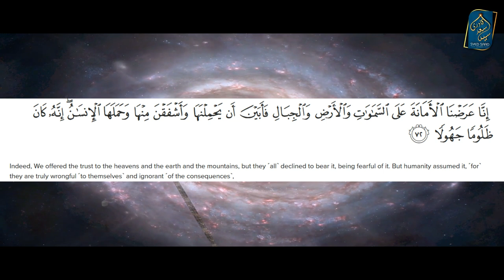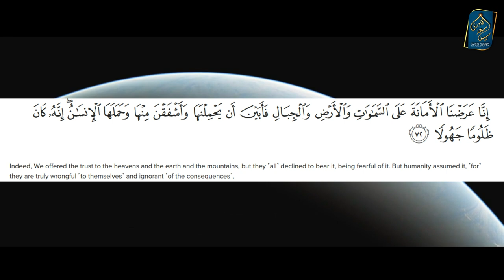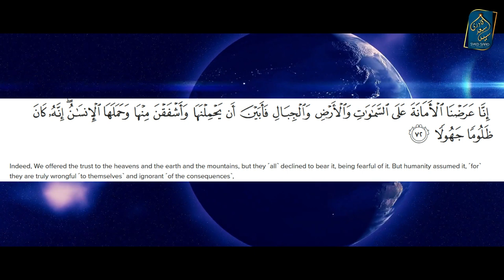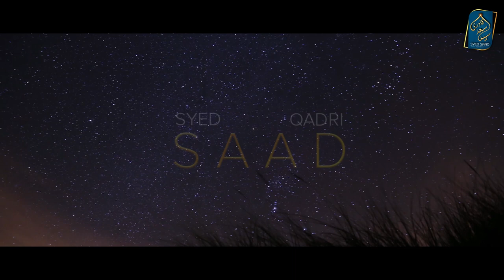Asman Zameen Phadah ne Amanat Uthane se Inkar kyun keya Surah Ahzab Ayah 72 Tafseer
0:00 Channel Intro